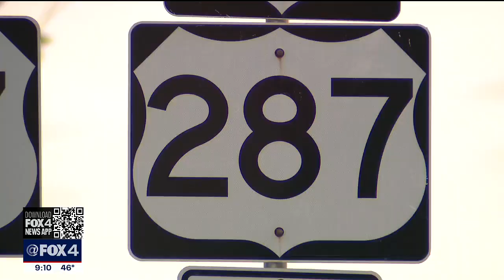18-year-old arrested for Rhome crash that killed child, injured others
An 18-year-old North Texan was arrested and charged with causing a deadly crash and then leaving the scene.